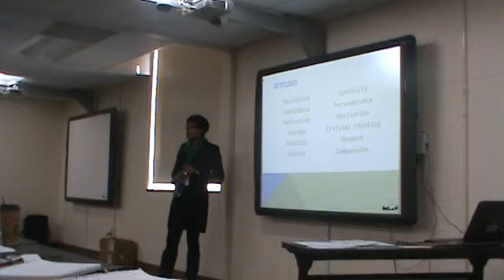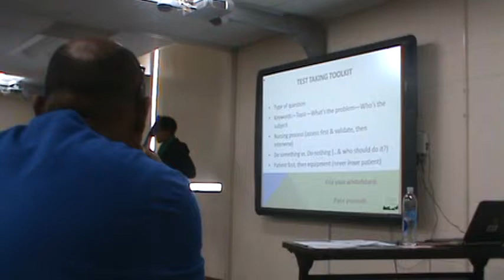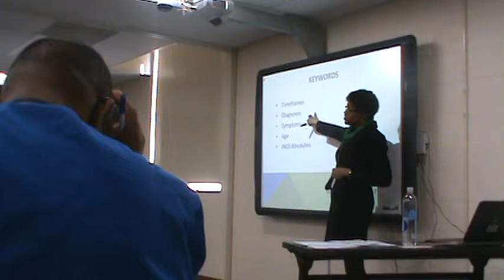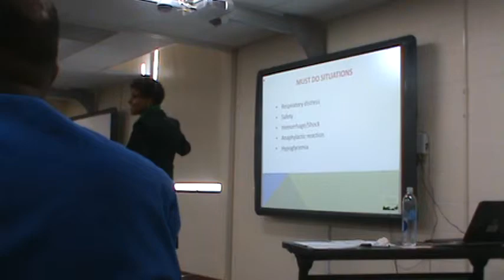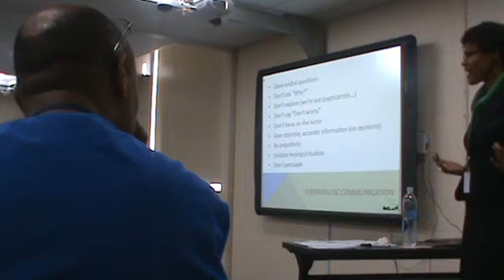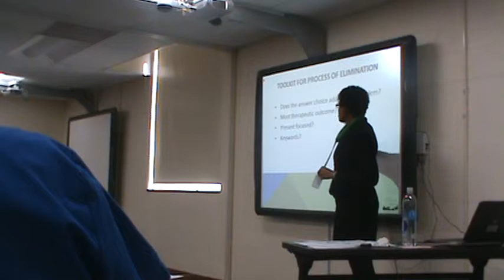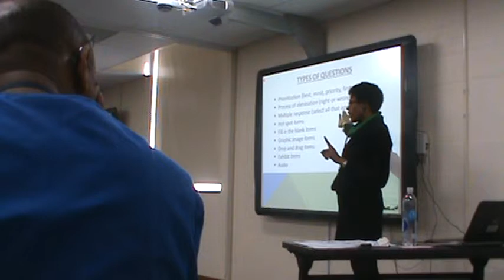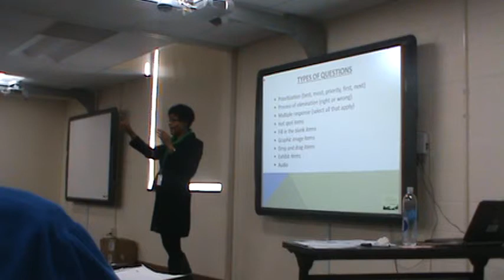DCTS-LPN Test taking Skills 5